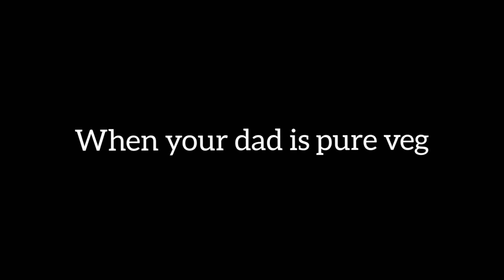when your father is veg | Hass Naa Bro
Hey guys this is another episode of lame joke series